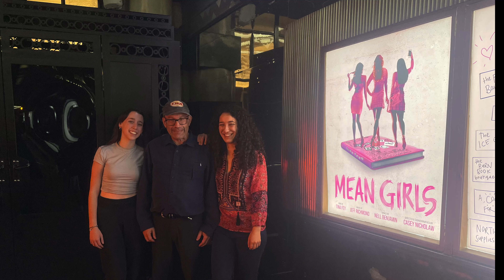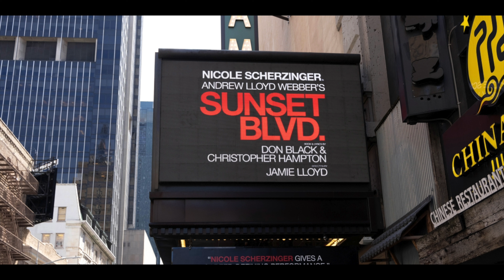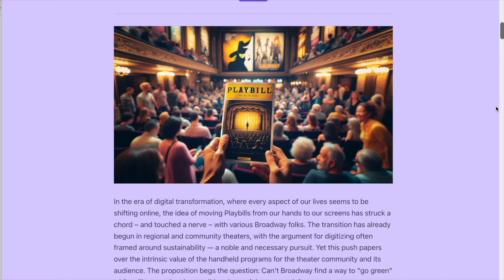MARQUEE's Broadway News: WICKED hype | MusicalCon recap | Upcoming shows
Welcome to MARQUEE’s Broadway News for October 2024! ✨ This month, we're diving into the latest Wicked movie hype 🧹💚, recapping London’s MusicalCon 🎭, and sharing the must-see shows hitting Broadway this fall 🍂🎟️. From Cynthia Erivo's bold take on Elphaba to exclusive convention highlights and sneak peeks of Sunset Blvd., Teeth, and Gypsy, there’s something here for every Broadway fan!

David Benkof, the Broadway Maven, has been teaching  Broadway and American Jewish Culture online for more than four years. He aims to help students see the third time things they did not notice the first. His love for Broadway is triply expressed: his classes; his Youtube Channel; and MARQUEE: The Broadway Maven's Weekly Blast substack newsletter.

The Broadway Maven is an educational community that helps its members think more deeply about musical theater. Every month, members may attend 5-15 expert-led classes and innovative Broadway experiences, all for just $18. We also foster enthusiasm for Broadway through the FREE weekly substack newsletter MARQUEE and host an expansive YouTube channel. It's your home for Broadway appreciation.

••• As always, I am grateful to my many teachers, colleagues, and ChatGPT for their help in preparing this video.***